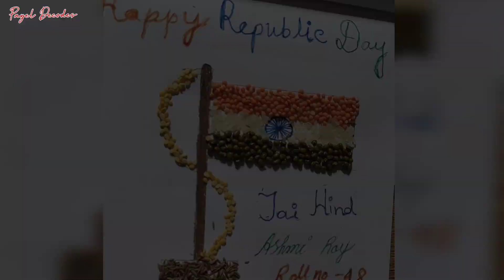73rd Republic Day Celebration || Indian Flag Model Tutorial || Payel Decodes || Bengali Vlogs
Hi friends, Today's video is all about 73rd republic day celebration,sonai and me both doing a small Celebration on that day, if you like this video then do like share comment and subscribe to my channel 🙏 ❤️